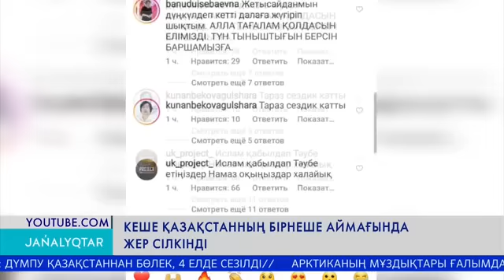Кеше Қазақстанның бірнеше аймағында жер сілкінді